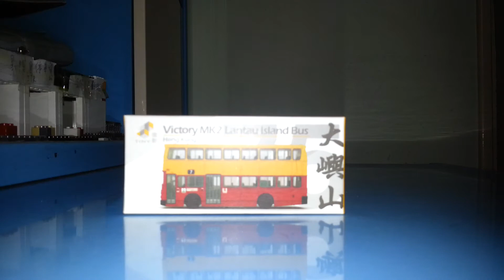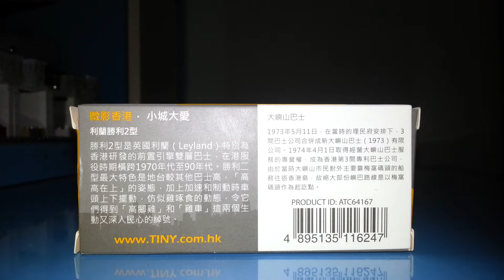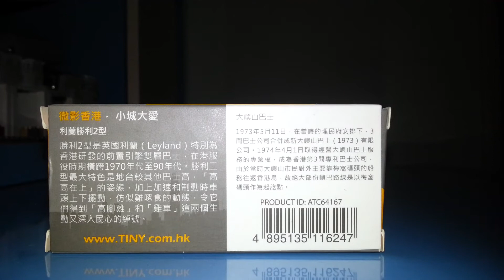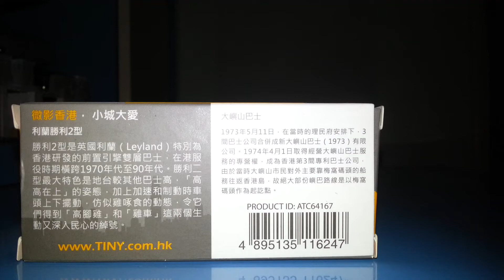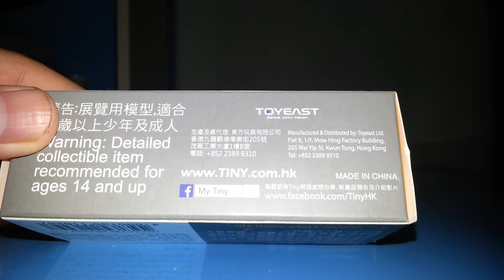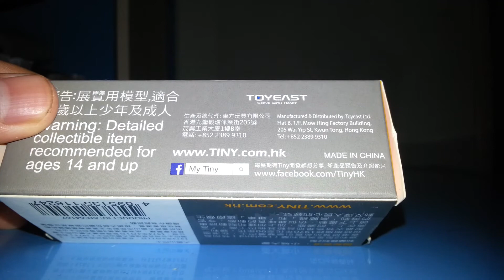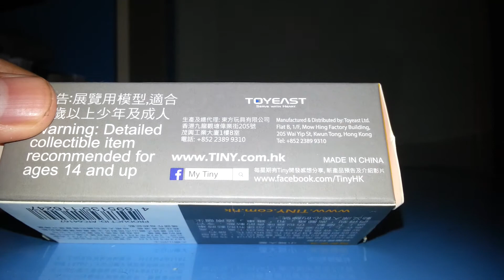Tiny微影no.75介紹(9)